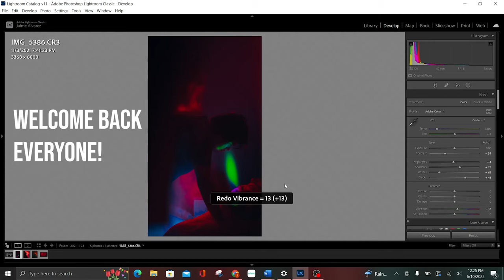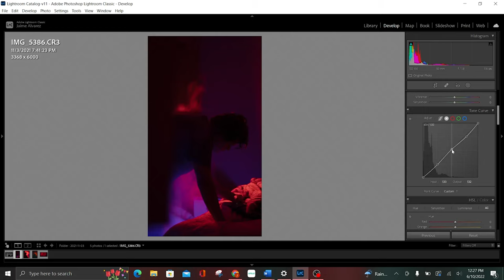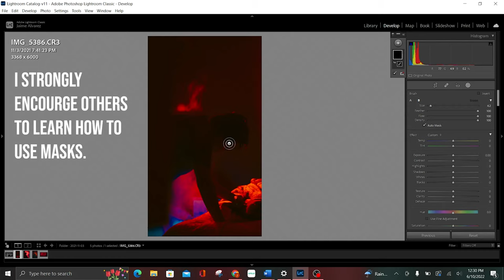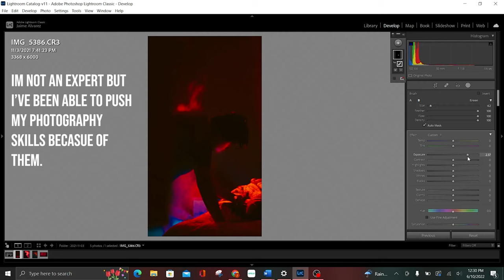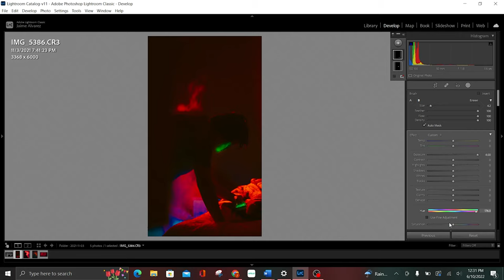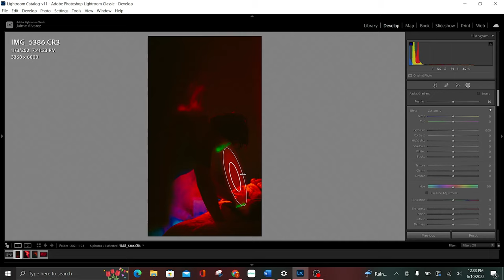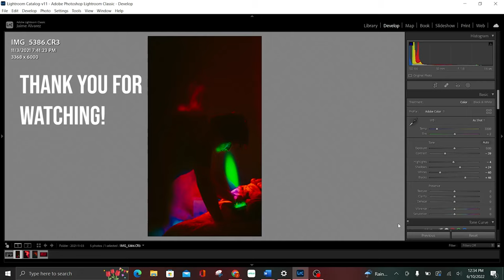Creative Editing Workflow LRC. (2022).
Welcome everyone! Today I will be showing you my workflow for this  out-of-this-world photo!